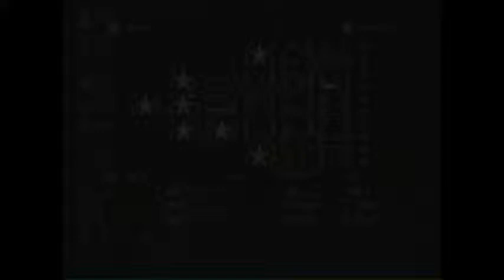Shadow the Hedgehog | Part 11 | The Computer Room is the answer to life.